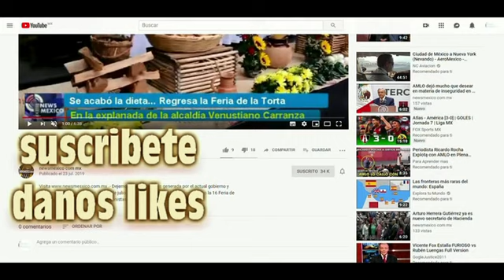Marcelo Ebrard explica porqué México leda asilo político a Evo Morales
Visita .- El secretario de Relaciones Exteriores de México, Marcelo Ebrard Casaubón, explica el porqué se le está dándo asilo político al derrocado presidente de Bolivia, Evo Morales.